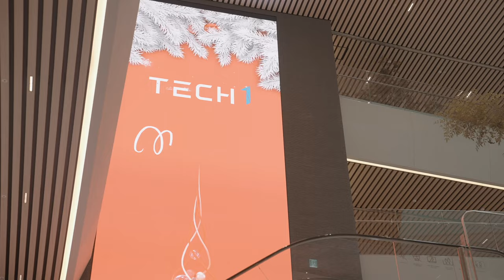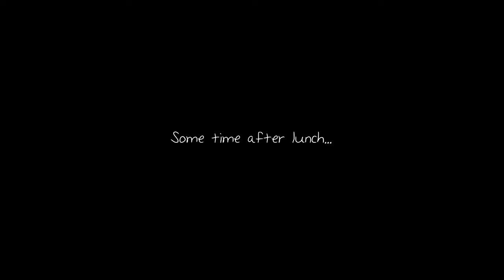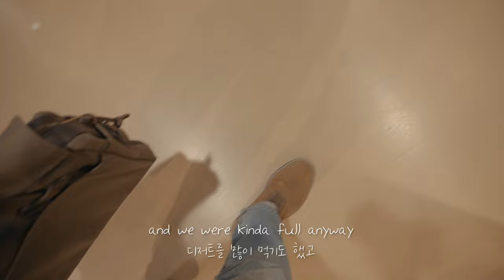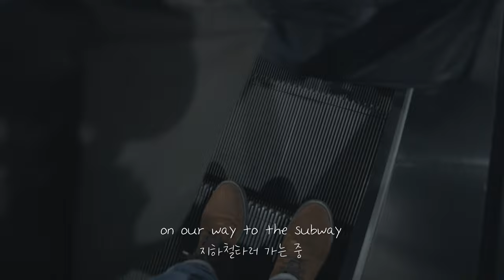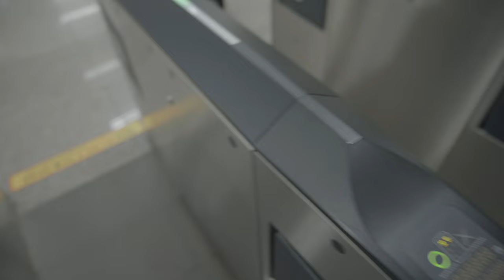vlog - a date in Pangyo, Korea